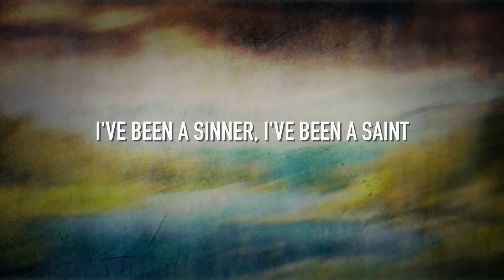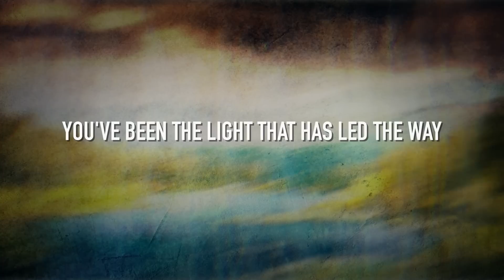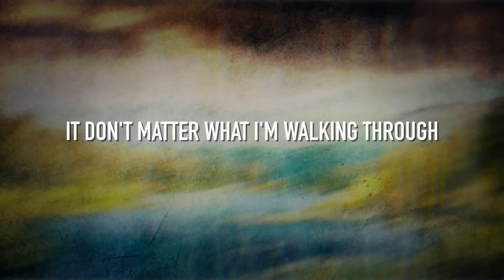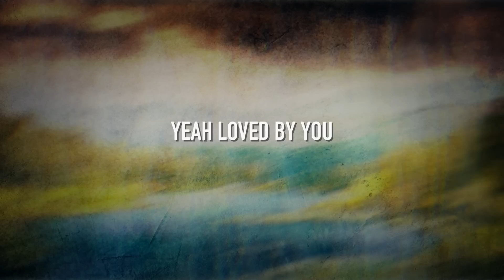Never Been A Moment - [Lyric Video] Micah Tyler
AMAZON MUSIC

LYRICS:
[Verse 1]
I've been a sinner, I've been a saint
A little bit of both every single day
I've been lost
But somehow I've been found
There's been some pain, been some regret
Been some moments I'll never forget
But when I look back
From where I'm standing now

[Chorus 1]
There's never been a moment
I was not held inside Your arms
And there's never been a day when
You were not who You say You are
Yours forever
It don't matter what I'm walking through
'Cause no matter where I'm going
That I was not loved by You
(Loved by You, loved by you)

[Verse 2]
You've been the rock, You've been the piece
Always showing Your good heart to me
My days are marked by grace
I don't deserve, no
You've been the price, I could never pay
You've been the light, that has led the way
Oh, I am sure

[Bridge]
So where could I go
That I could wander from Your sight
And where could I run
And ever leave behind
Your all-consuming
Heart-pursuing
Grace-extending
Never-ending love
Your love
There's never been a moment, no

[Chorus 2]
Yours forever
That I was not loved...
Oh, no matter where I'm going
That I was not loved by You (loved by You)
Yeah, loved by you (loved by You)
(Loved by You)